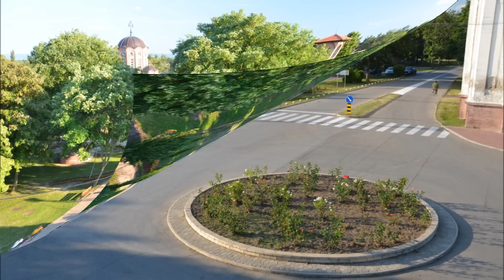Maglić-vidovdanska prezentacija 2012.wmv